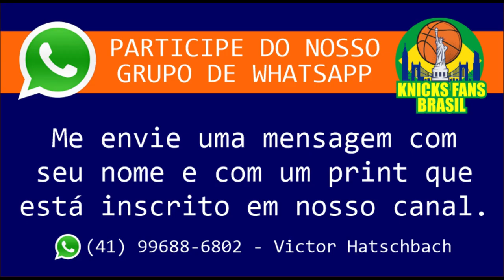Special Guest: Chris Herring (Blood in the Garden) Expectations With Knicks Next Season (LEGENDADO)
A opinião sobre a extensão de RJ Barrett e o que espera dele na liga.
Sobre Jalen Brunson e Isaiah hartenstein e como podem contribuir para a melhora do time.
Falamos também sobre os Jovens talentos dos Knicks e como podem ser desenvolvidos na próxima temporada.
Conversamos sobre diversos jogadores do elenco, incluindo Julius Randle que pode vir melhor nessa temporada jogando com Jalen Brunson.
Sobre Seu Livro BLOOD IN THE GARDEN virar documentário com o Cineasta SPIKE LEE em 2024.
Suas expectativas de número de vitórias e desempenho do time.
Enfim, uma grande honra mais uma vez receber esse super convidado.

ADM @victorhatschbach

Este Vídeo é um Oferecimento de:

07) Mentor (apostas online): o_mentor_tips
08) Decorgesso: @decorgessocwb / @decorgessojoinville
09) Cambiall Campinas: @cambiallcampinas